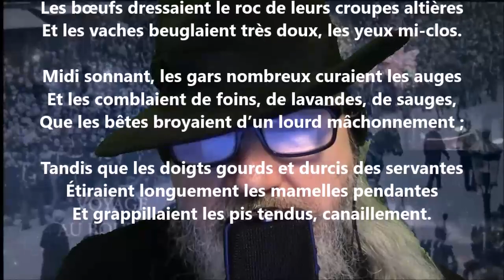L’étable - Émile Verhaeren lu par Yvon Jean